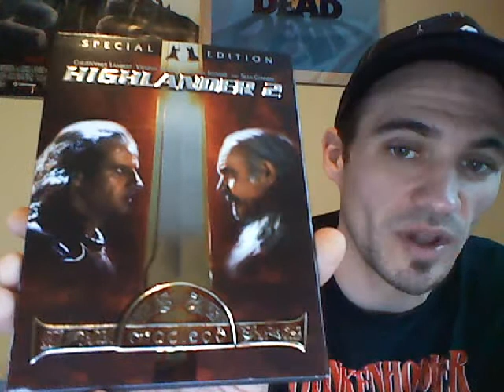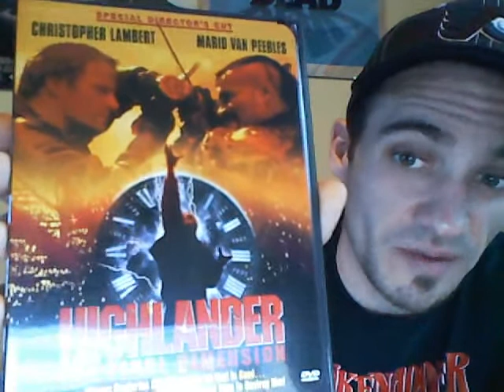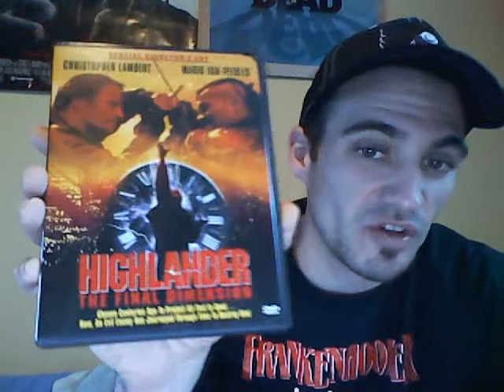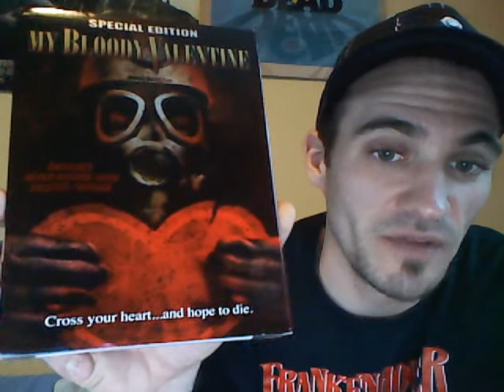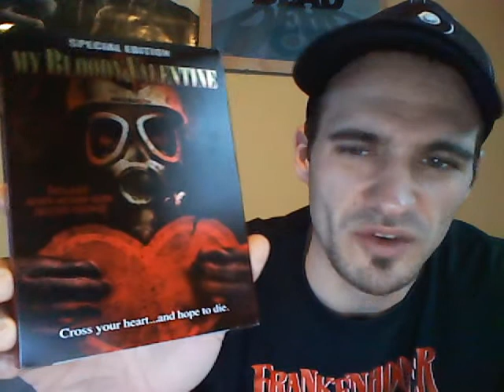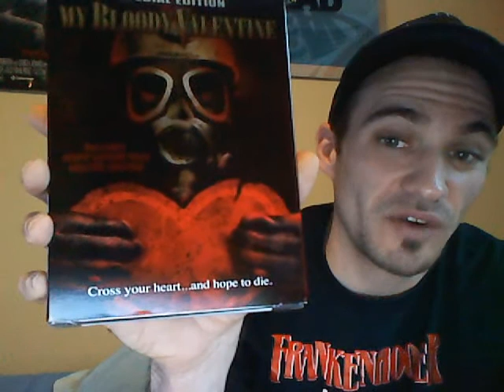JDOG'S DVD DUNGEON- WEEKLY SHOW 2 PART 2, FEB 28 2009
in this part of the show i talk about new dvd buys that i made. this video includes such dvds as HIGHLANDER 2,3,4 and MY BLOODY VALANTINE UN-CUT SPECIAL EDITION